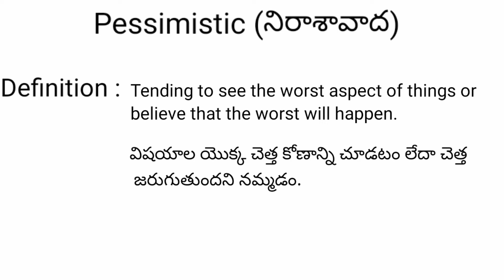Pessimistic meaning in telugu with examples | Pessimistic తెలుగు లో అర్థం